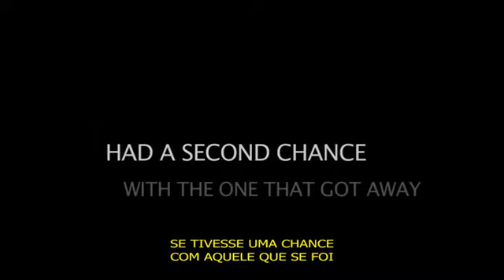Apenas Uma Noite - Trailer - Legendado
Sinopse:  Michael e Joanna Reed (Sam Worthington e Keira Knightley) formam um casal que parece ter tudo. Eles são Jovens, atraentes e bem sucedidos. Possuem estabilidade financeira e um apartamento, além de aparentarem ter aquele bem estar de vida que beira a perfeição. No entanto, tudo muda quando os Reeds vão a uma festa de trabalho de Michael, na qual Joanna presencia um momento suspeito entre o marido e a sua nova bela colega de trabalho, Laura, interpretada por (Eva Mendes). O Incidente é fugaz e ambíguo, Joanna nõ tem certeza do que presenciou mas planta uma semente de dúvida insidiosa na relação do casal, que acaba por contaminar o cerne de seu amor.

Diretor: Massy Tadjedin
Ano: 2012
Gênero: Drama
Título Original: Last Night
Elenco: Keira Knightley, Sam Worthington, Eva Mendes, Guillaume Canet